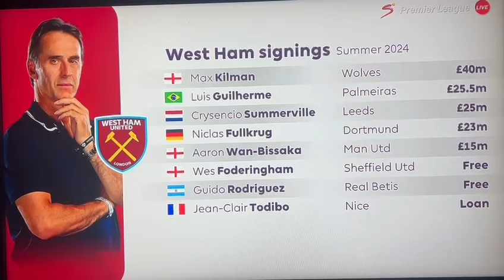“IM EXCITED TO SEE THE NEW BOYS START” | RICHARD FROM WEST HAM NETWORK TALKS TI PREMIER LEAGUE